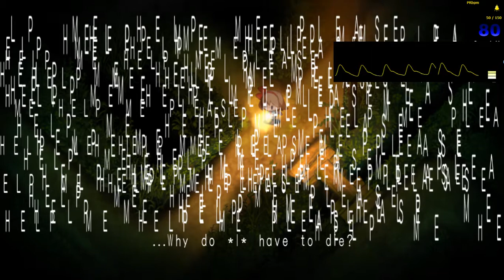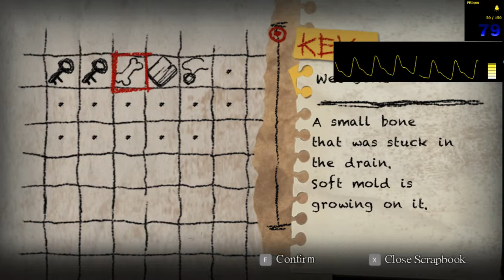Yomawari - Night Alone 1/2 with heart monitor